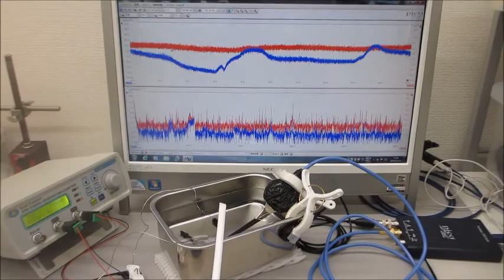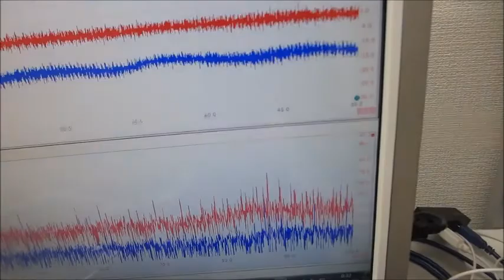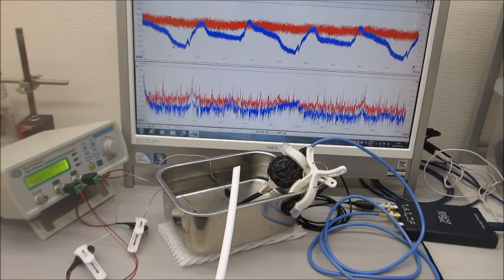超音波のスイープ発振実験（メガヘルツの超音波発振制御プローブ）